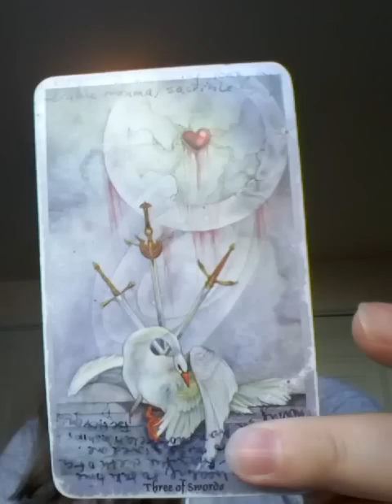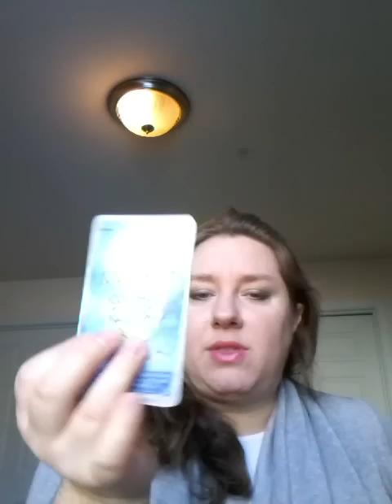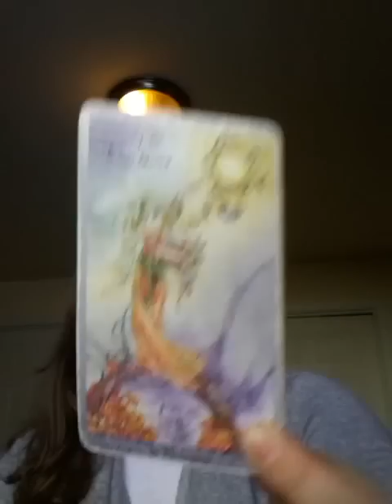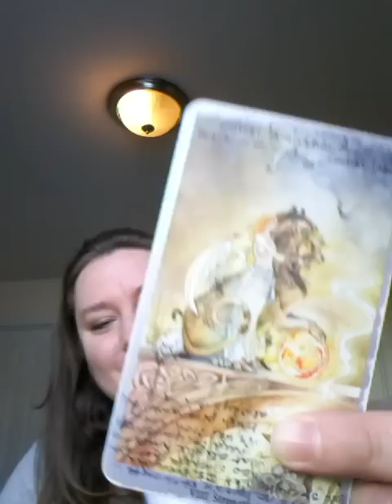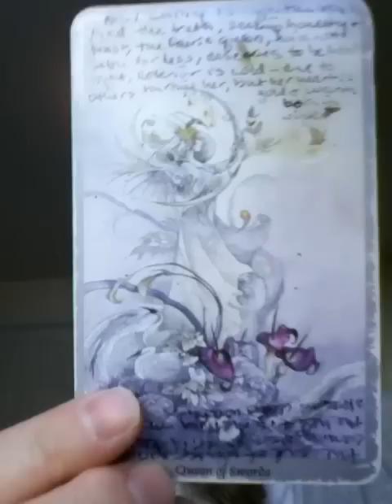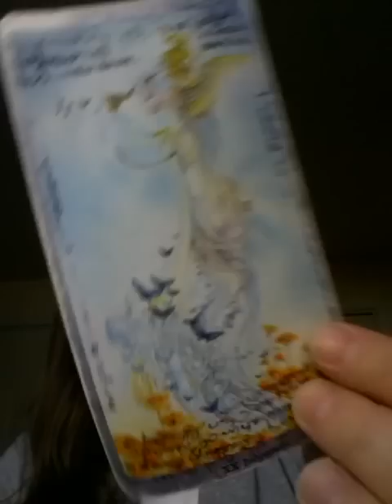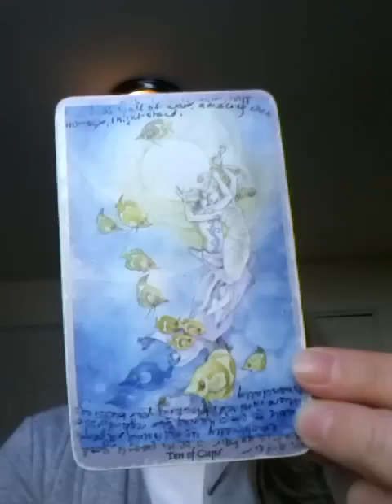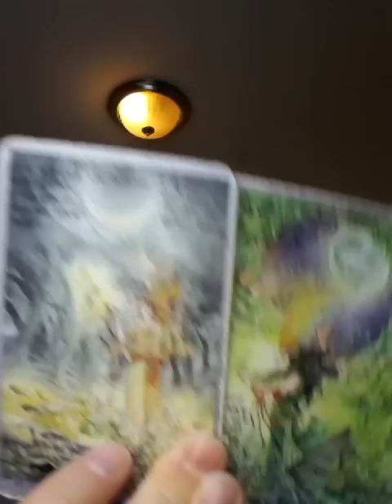Taurus February 2016 Tarot Horoscope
Taurus February 2016 Tarot Horoscope, by Oracle Daphne